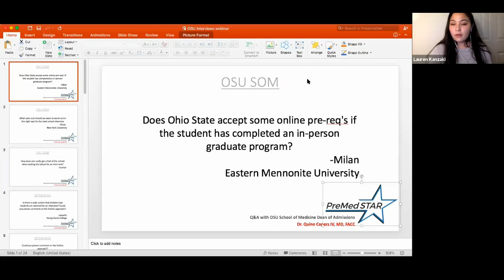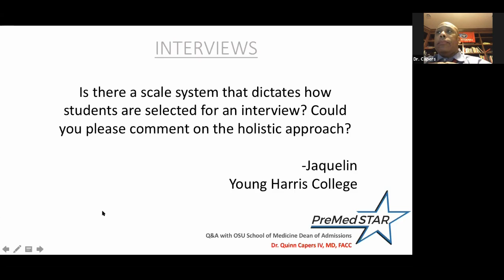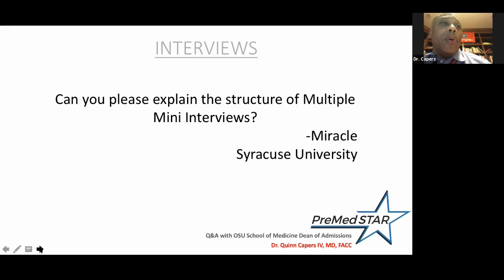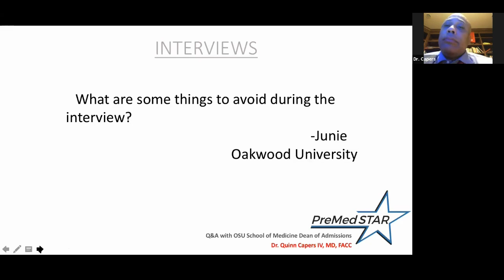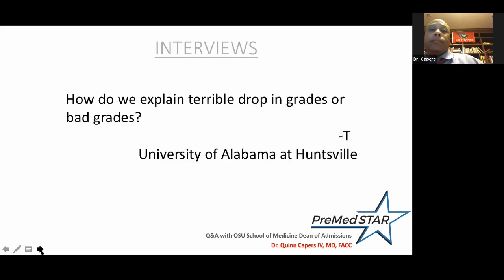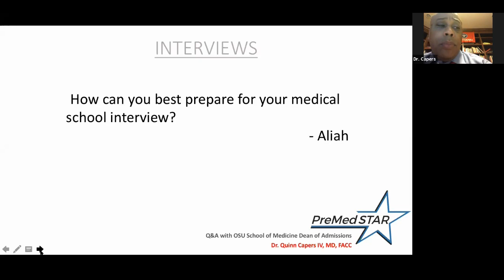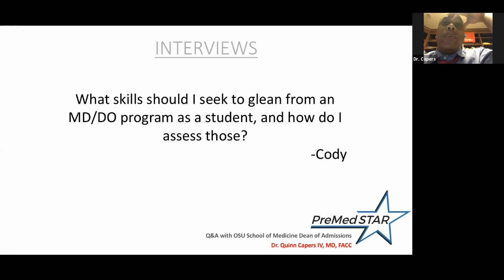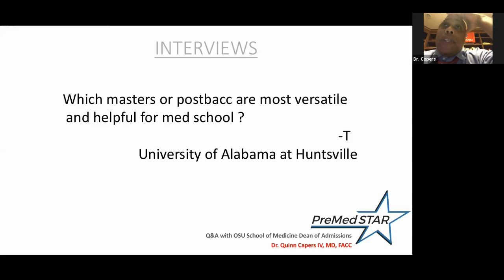The Medical School Interview Process - Dr. Quinn Capers Dean of Admissions at Ohio State University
Dr. Quinn Capers Dean of Admissions at Ohio State University, joins PreMed STAR to discuss the medical school interview process.